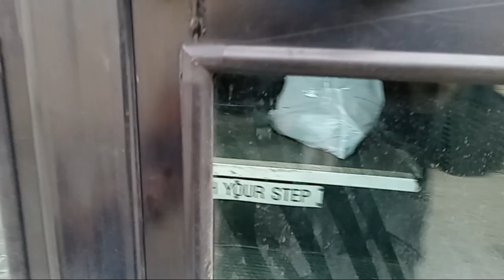Walk on By